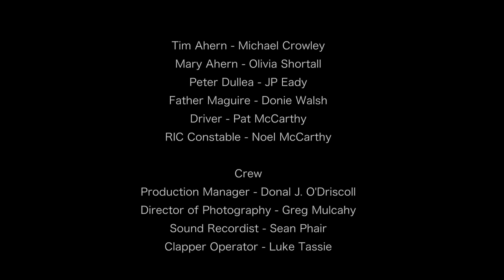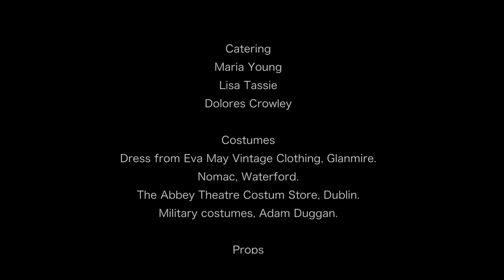Shadows (2019)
Set in West Cork in 1947, “Shadows” tells the story of a middle-aged farmer - Tim
Ahern, who is walking with his sixteen year old daughter “Mary” to the train
station. She is heading off for war-scarred London to work as a nurse.
Tim Ahern a veteran of the War Of Independence carries a dark secret, which is
revealed during this sad walk with his daughter.
The film also shines a light into other aspects of Irish society during that period
and in particular the influence of the Church.
“Shadows” was filmed in the Clonakilty / Timoleague area in June 2018, the cast
and crew are mainly based in West Cork.